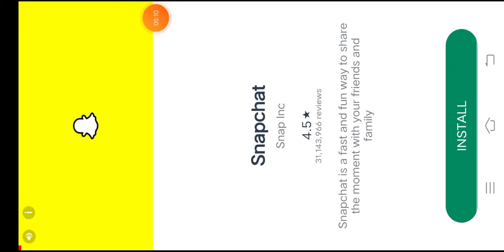bike and car racing 🏁